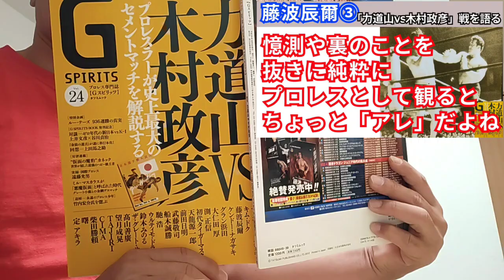③藤波辰爾「力道山vs木村」戦を語る「憶測や裏のことを抜きに純粋にプロレスとして観るとちょっと「アレ」だよね」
藤波辰爾「力道山vs木村」戦を語るシリーズ①〜⑥
①序盤戦は変に相手に刺激を与えないようにやってるお互いに怖がっている感じがする

②日本プロレス時代のガチンコ練習（藤波）と新生UWFのガチンコ練習（田村）

③憶測や裏のことを抜きに純粋にプロレスとして観るとちょっと「アレ」だよね

④この頃の日本のプロレスにはレスリングのれの字もなかったのかなと思います。

⑤何かあった時には懐に刀を持ってないと自分を守れないよ というのが
　ゴッチさん猪木さん小鉄さんの考え

⑥試合が終わった後も力道山サイドの人間がやたらと多いように見えるよね